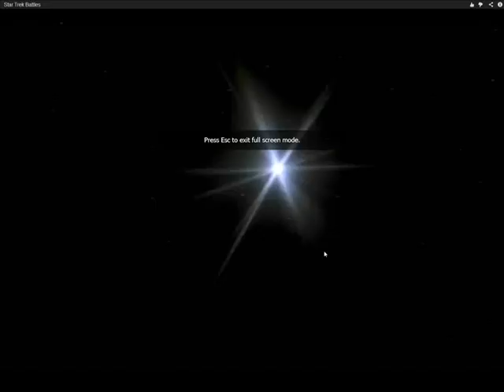star trek music video ship battles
music
1.angel with a shotgun
2.fly on the wall
3.still alive
artists
1.night core
2.thousand foot krutch
3.lisa miskovsky